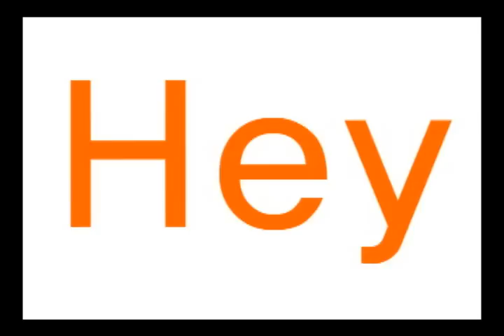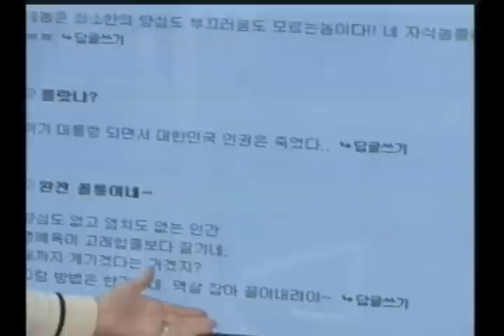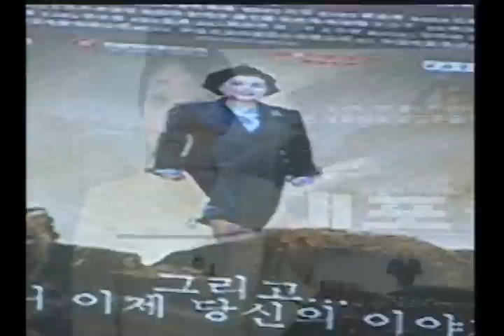[뒷담화77화] 쥐20낙서 배후? 뒷담화가 진짜 배후를 알려주마!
한주간 누리꾼들이 열광한 이슈들을 짚어본다!

-광화문 현판처럼 초스피드로 금가고 있는 인권위 현병철 위원장 신세!
-심신 피곤하신 현위원장님, 푹쉬게 해드려야겠어요~
-드디어 터졌다! 4대강 빅매치 MB가카 VS 김두관!
-레임덕 절대 없다는 MB가카...정말?
-쥐20낙서 배후? 노통 묘역 분뇨테러 배후가 더 궁금하다구!
-누리꾼 수사대가 밝히는 진짜 감춰진 배후는 누구?